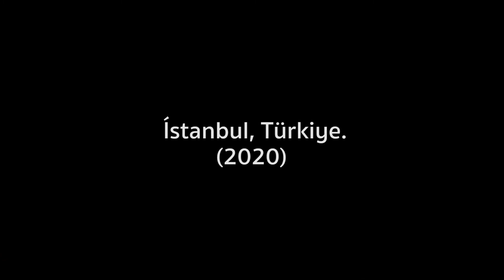A fun flight over the Bosphorus and the streets of Istanbul, Turkey with my DJI Mavic Mini drone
Flying a drone in Istanbul is very very difficult, but not impossible 😂💪😅 big challenge in this magnificent city that drove me crazy.
Volar un drone en Estambul es muy muy difícil, pero no imposible 😂💪😅 enorme desafío en esta ciudad magnífica que me volvió loco.